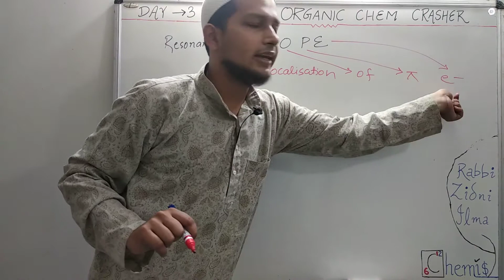resonance 👍the simplest tricky defination